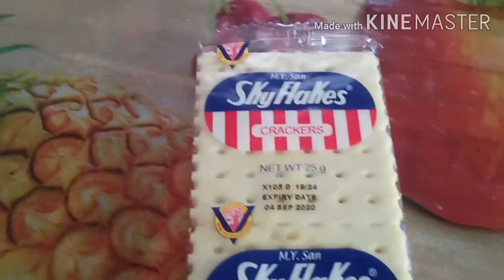Homemade Tuna Pie(So easy and Yummy)😋😋